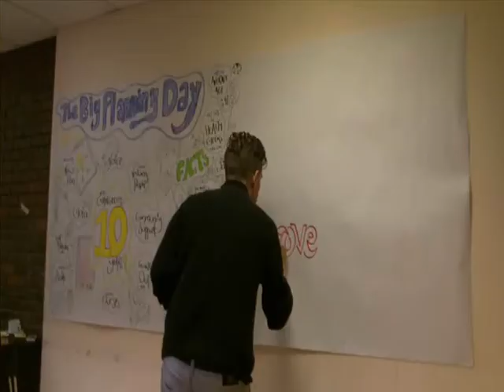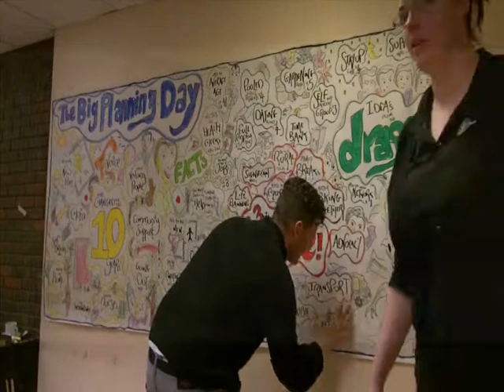The Big Planning Day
Community engagement event exploring issues and future directions for people with learning difficulties in West Sussex.